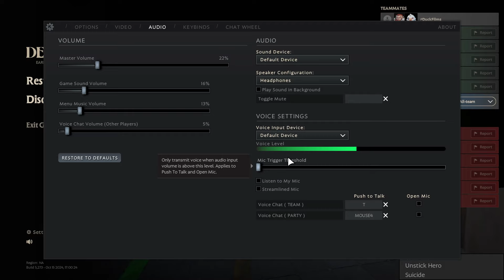What's CURRENTLY Happening with Deadlock Right Now?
The current State of Deadlock

Credit to Lamarrite for shiv